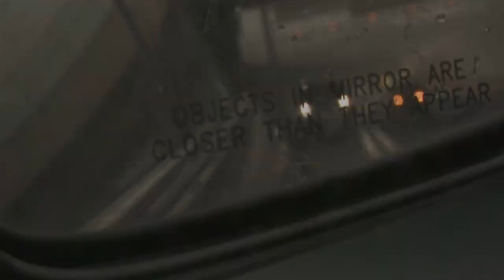CUA Down The Road Trailer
Video directed and produced by Kate Flannery. Production Assistant Amy Horan. Featuring Patrick Flannery. Additional sound and music by Niklas Aman.

Down The Road by Lee Blessing. Directed by Julia O'Connor. Starring Patrick Flannery, Amy Horan, and Brendan McMahon. February 1st and 2nd at 8:00pm, and February 3rd at 2:00pm in CUA's Callan Theatre.